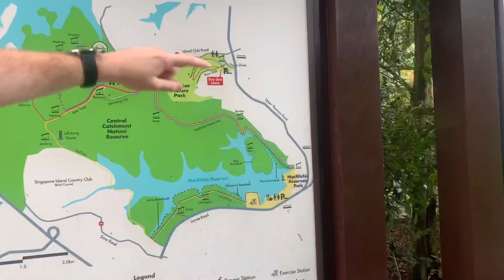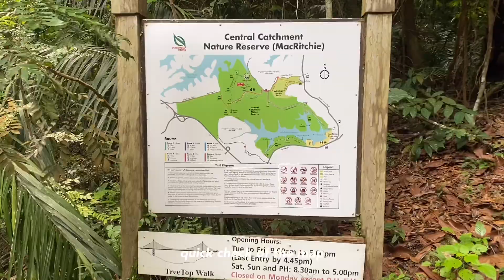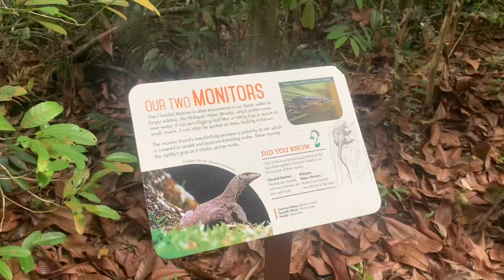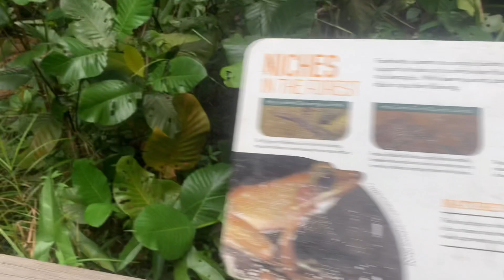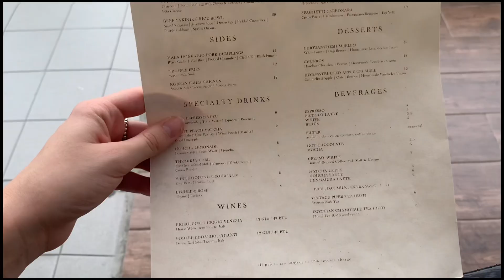Exploring Singapore Wildlife | poisonous snakes and cheeky monkeys🐵 | Treetop Walk | Singapore Vlog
Come and spend a full day with me in Singapore, away from the busy city centre at the MacRitchie Reservoir Park. This fantastic walk takes us through the tropical nature park where I encountered some cheeky monkeys, monitors, and poisonous snakes! The treetop walk has some fabulous views and I loved getting away from the city to explore new parts of Singapore. In the evening I visited Newton Hawker Centre and tried some excellent Indian food. I had a fantastic day exploring Singapore wildlife and can't wait to have more experiences like this! Please feel free to suggest some more places for me to visit in the next Singapore vlog and any other food spots to try out, I greatly appreciate your recommendations, especially when it comes to local food. Thank you so much for taking the time to watch. Hope you enjoy the video! Stay safe ❤

Newton Hawker Centre (I believe this was the Hawker Stall - Indian Kitchen, stall #01-44)

📚  Please Look After Mom - Shin Kyung-sook

📷  iPhone XR
Edit | VLLO